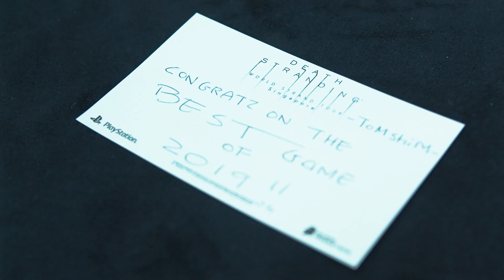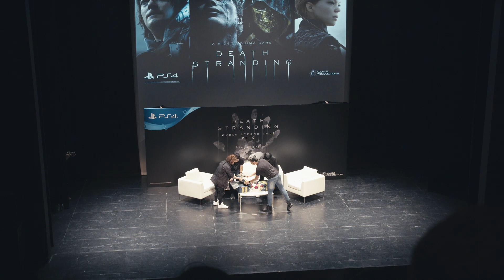Death Stranding World Tour Singapore